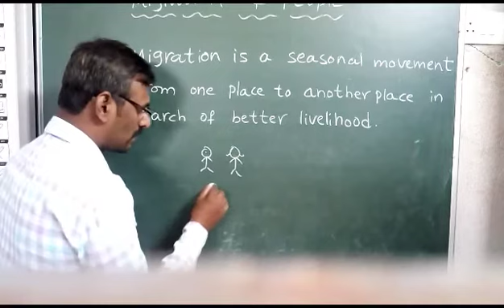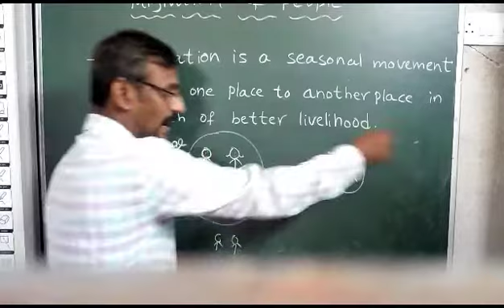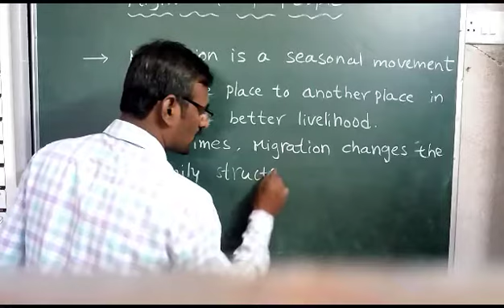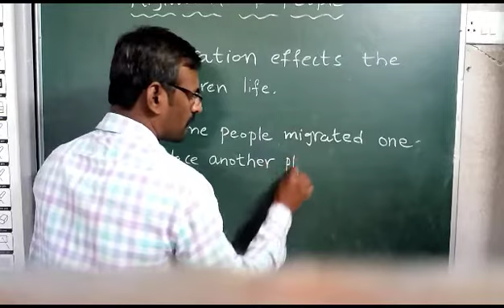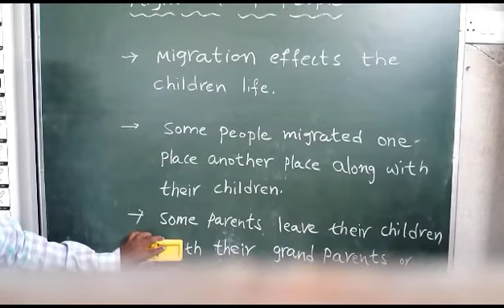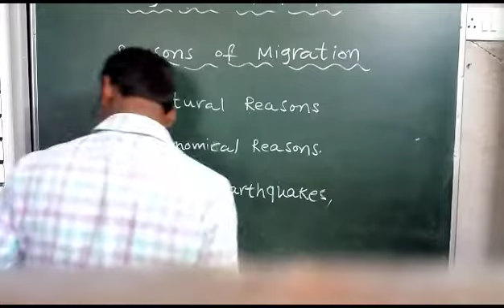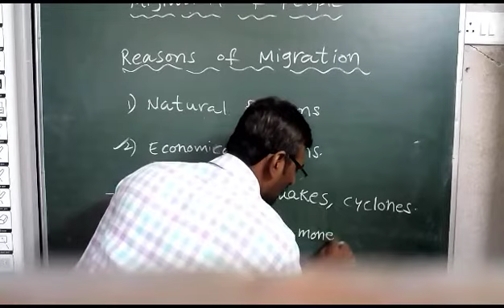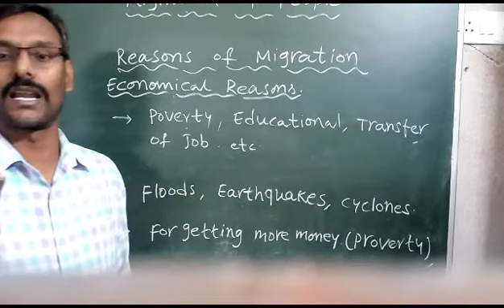E.V.S. Chapter-1. Migration of People. Part-2